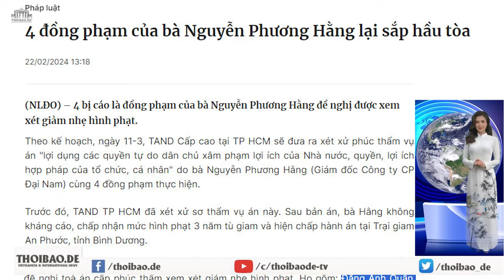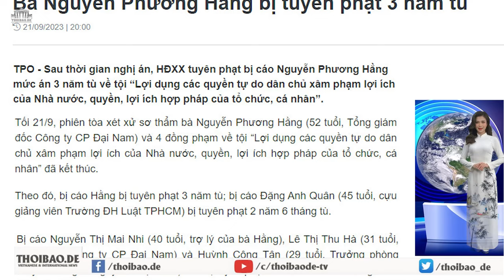Đầu năm, tin vui không đợi mà đến với bà Phương Hằng?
Không phải ngẫu nhiên mà bà Nguyễn Phương Hằng lại được nhiều người yêu mến đến vậy. Ở xã hội này, ai ai cũng muốn ngậm miệng để được yên thân nên khi xuất hiện một Nguyễn Phương Hằng dám nói vào những điều xấu xa của xã hội thì người dân ủng hộ. Họ ủng hộ vì bà nói thay cho họ.